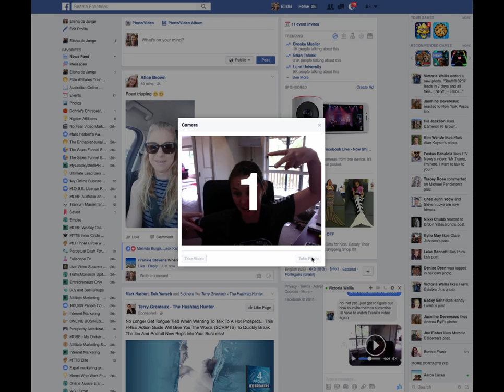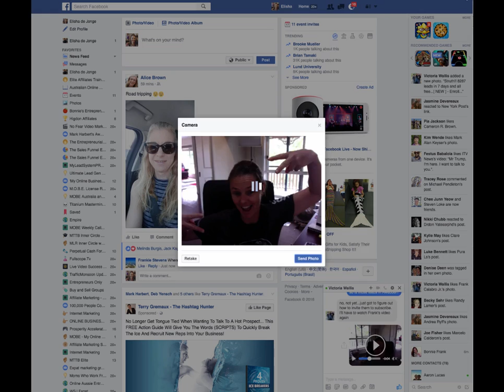How to send videos in Facebook messenger from a MAC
Facebook Messenger now allows us to send videos from your MAC or PC watch this short training to learn how.